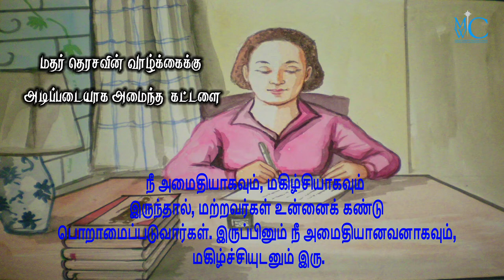mother teresa மதர் தெரசவின் வாழ்க்கைக்கு அடிப்படையாக அமைந்த கட்டளை.